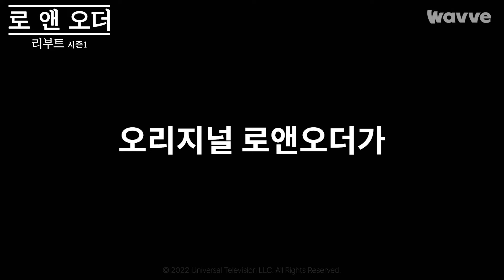[로앤오더 리부트 시즌1] 공식 예고편 | 웨이브 해외시리즈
버나드와 코스그로브는 악명 높은 연예인의 살인 사건을 조사한다.
검찰청에선 피고인의 자백 사용을 두고 논쟁이 벌어진다.